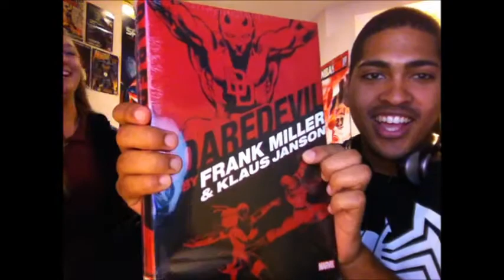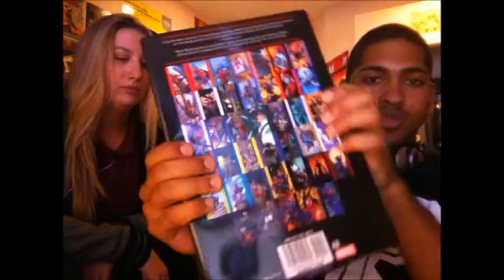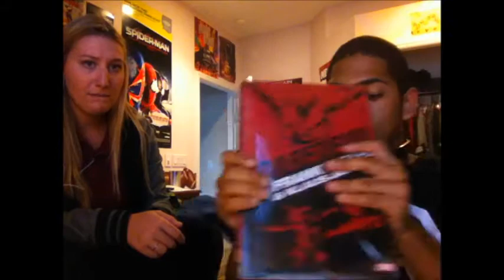Birthday Haul (Late)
I'm excited to share with you guys what I bought myself for my birthday!